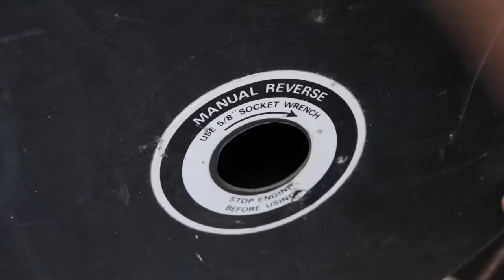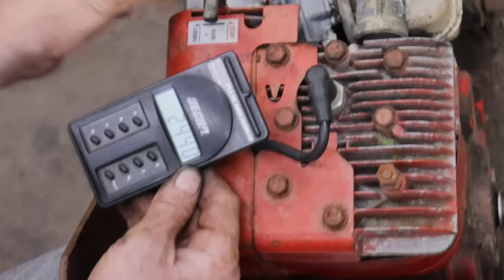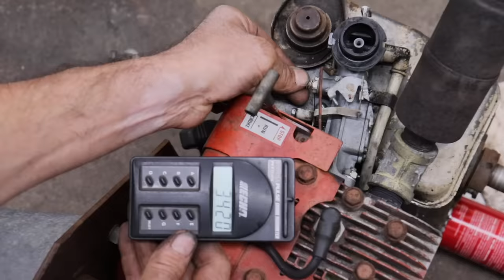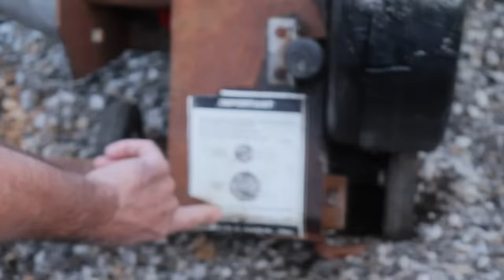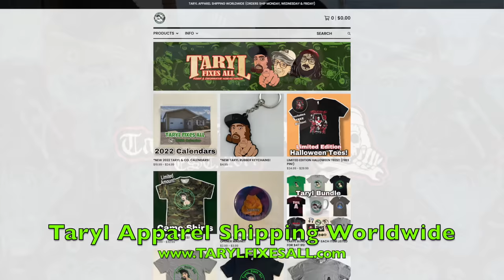I Bet You Don't Know What This Is - But It's AWESOME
In "The Onan", Taryl goes over this strange contraption he received and tells you what this thing does and how it works. Know what it is? Well then good for you, take a trip back in time with this old school technology!

Before and after the fix, local customers Grandpa and his grandson Little Johnny return with a proposition for Taryl to mentor Johnny. After Taryl turns it down and starts working on another bad luck Onan engine, Little Johnny starts turning up regardless if he wants him there or not. And bad things start happening. Check it out here... or bad things are gonna happen... Now There's Your Dinner!!

And Follow him on Instagram! @tarylfixesall